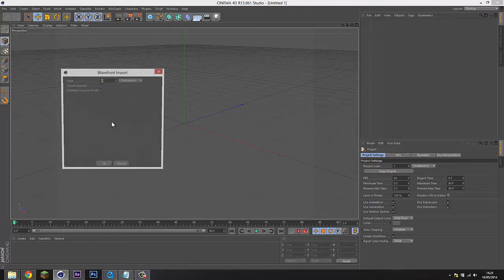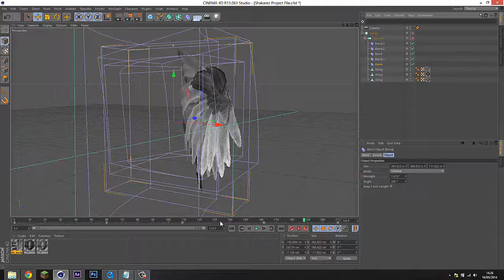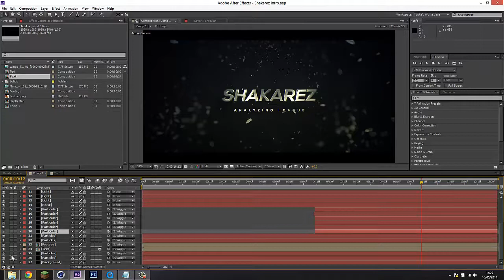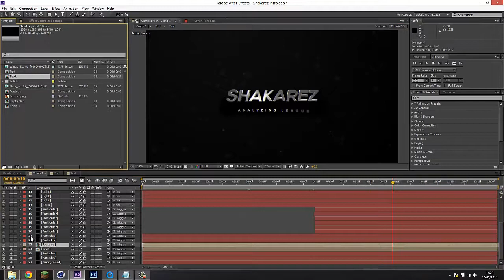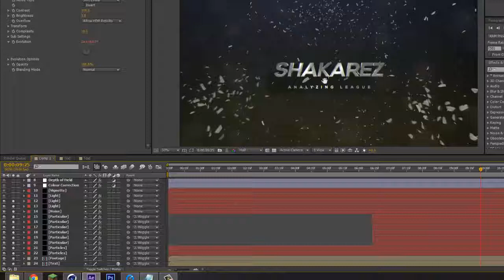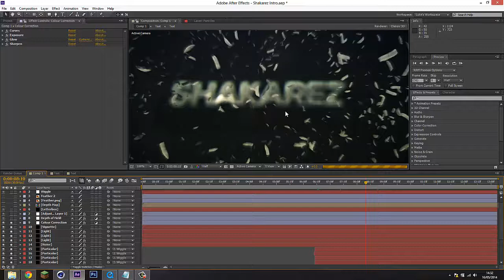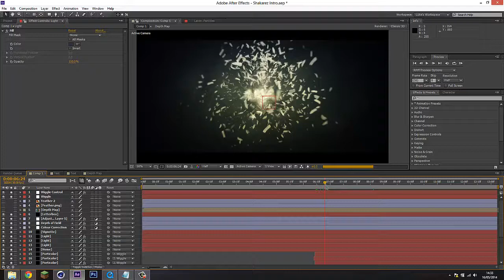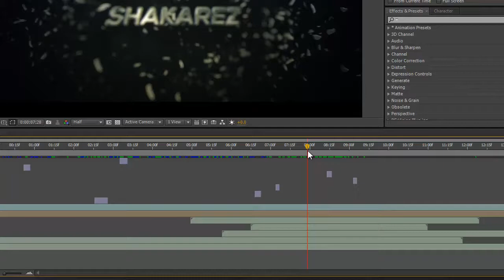Shakarez Intro: Breakdown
Step by Step Overview on how I created the Shakarez Intro, Involving both the Cinema4D and After Effects process,